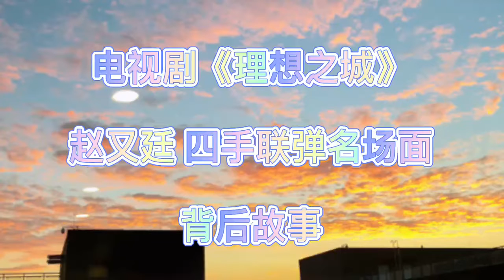《理想之城》四手联弹花絮大解密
Wow~看《理想之城》理想之城被夏明@HERO趙又廷 弹琴帅到了！还和贺姚上演浪漫四手联弹。可你知道这美好背后有人在负重前行吗？没错，她就是本剧音乐总监@于飞。她都经历了什么“心酸往事”？她又“爆料”了什么剧组内幕？下面小D为你揭秘音乐制作人的多功能性!
Wow~ Is anyone impressed by Xia Ming playing piano in “The Ideal City”? Hero Zhao, is here to play the romantic four-handed play with He Yao on stage. But do you know there is someone behind the scenes that created this beauty? Yes, she is the music supervisor of the show Fei Yu, what has she been through and what she "brought the news" of the crew again? Let’s reveal the versatility of music producers for you!